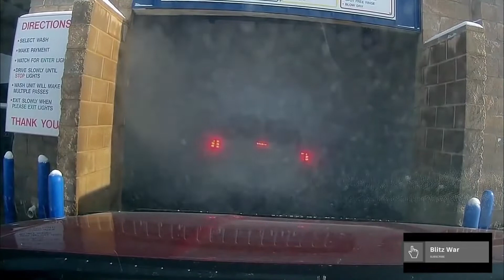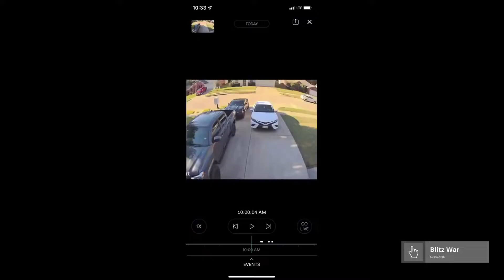Best of Idiots in Cars #28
Best of Idiots in Cars #100

best of idiots in cars,best of idiots in cars 219,car crash compilation,dash cam accidents,dash cam footage,dashcam fails,epic car crashes,epic car fails,epic dash cam video,idiots in car,idiots in cars,idiots in cars clips,idiots in cars driving fails,idiots in cars highlights,idiots in cars police,idiots in cars reddit,road rage,total idiots driving in russia,totoal idiots on the road